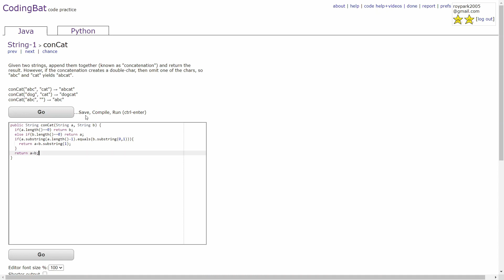String - 1 (conCat) Java Tutorial || Codingbat.com